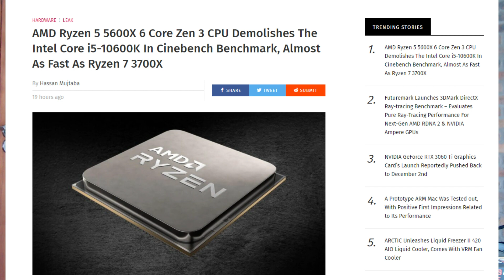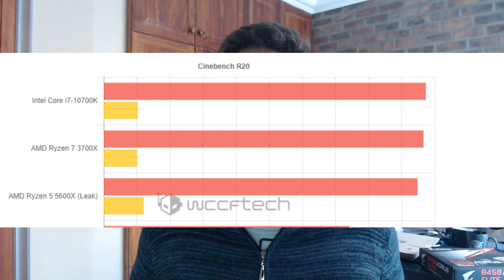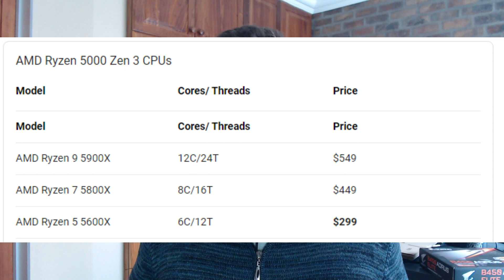AMD Ryzen 5600X overclocked to 6.12GHZ - Beats 10600k and mostly 10700k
The Ryzen 5600X shows of Zen 3 like never before. Lucky_n00b was able overclock the yet to be released Ryzen 5 5600X to over 6 GHZ!

The Ryzen 5600 X Zen 3 CPU also has easily beaten the 10600k in Chinebench R15 and trades blows with the 10700k.

The 5600X 6core and 12 threads almost matches the previous zen 2 Ryzen 3700X 8 core 12 thread CPU in multi-threaded workloads.

The Ryzen 5600X is set for launch on the 5th of November 2020